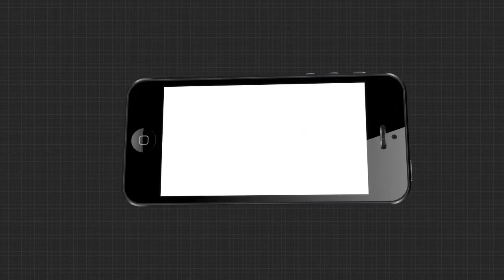ଦନ୍ତେଶ୍ୱରୀ ମନ୍ଦିରରେ ଦଶହରା ପାଳନ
କୋରାପୁଟ ଜୟପୁରର ଦନ୍ତେଶ୍ୱରୀ ମନ୍ଦିରରେ ଦଶହରା ପାଳନକୁ ନେଇ ମୁଖ୍ୟ ପୂଜକ କଣ କହୁଛନ୍ତି.